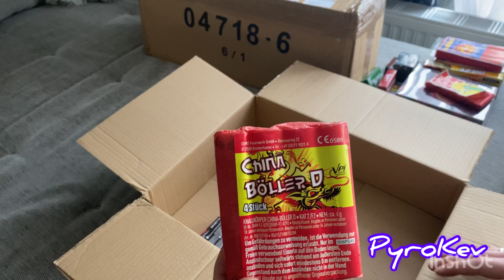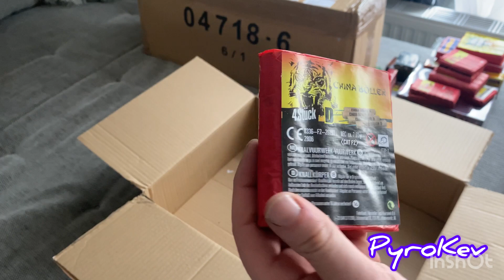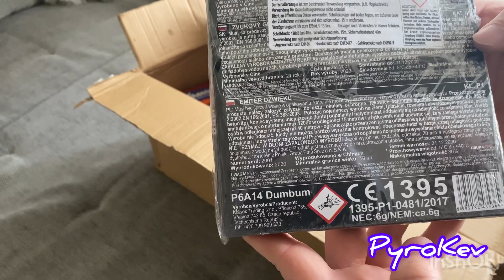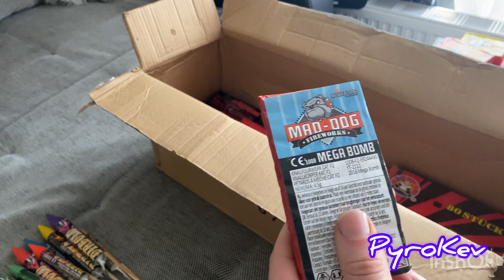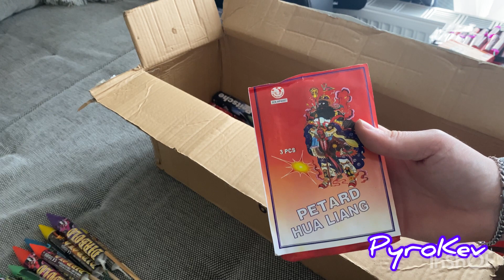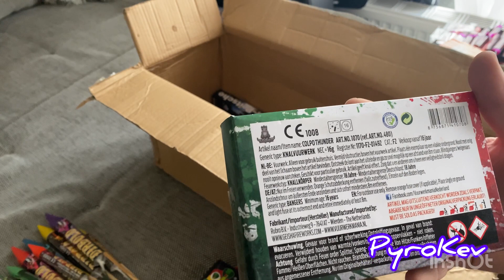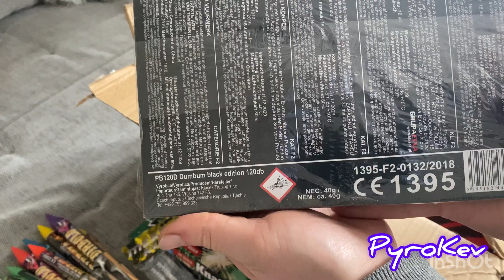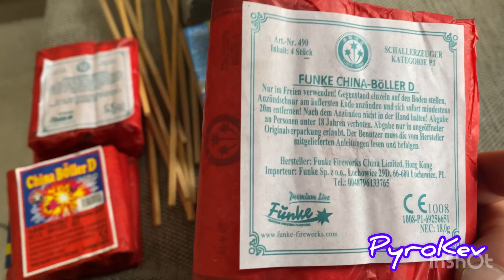Feuerwerk Sponsoring von P1 Fireworks | PyroKev 4K | Unboxing | Raritäten so nice 😯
Heute mal richtig geilen Stuff von P1 Fireworks erhalten 😇😇 !

Vielen Vielen Dank mein bester ich freue mich riesig ❗️❗️ so tolle Artikel wirklich 😯

Also alle mal ein Abo bei
P1 Fireworks da lassen !!!